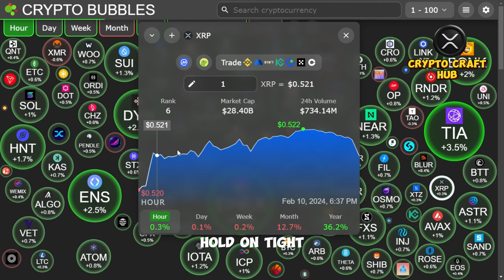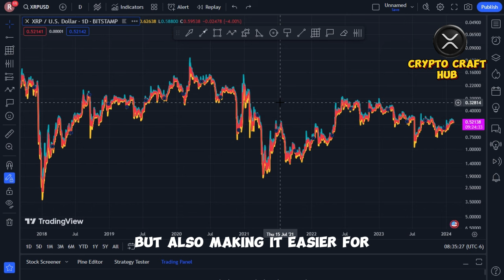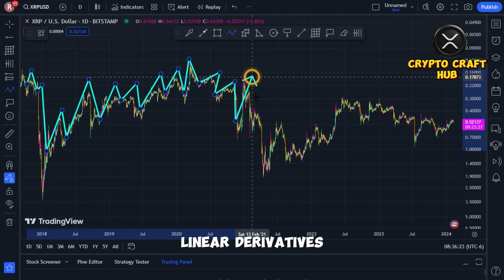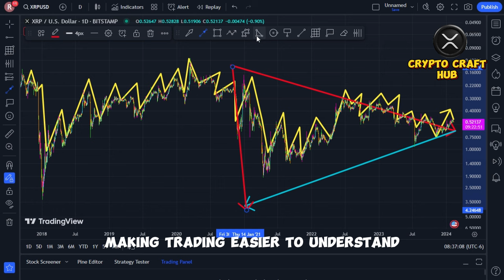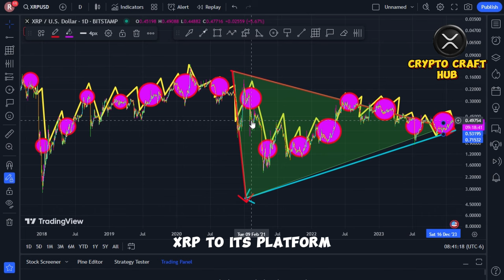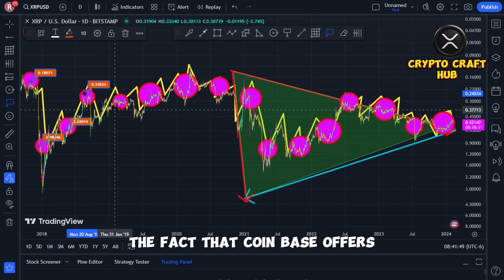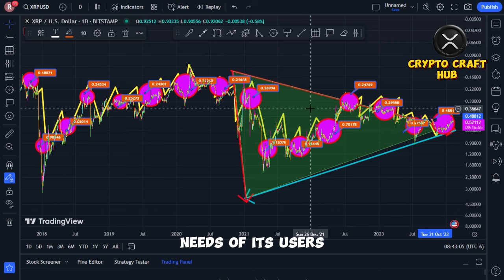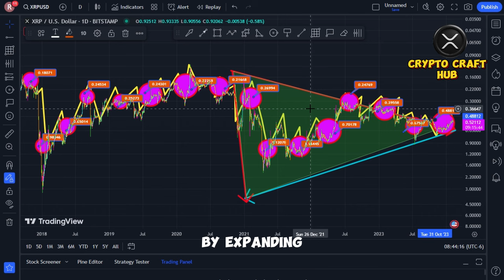XRP RIPPLE: COINBASE JUST SAID THIS !! (REALLY GOOD NEWS!) - RIPPLE XRP NEWS TODAY